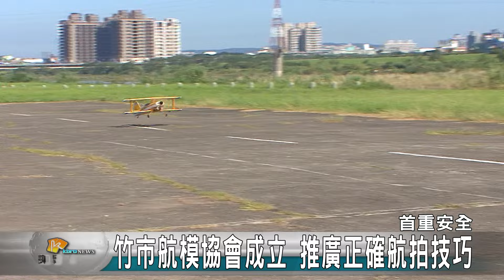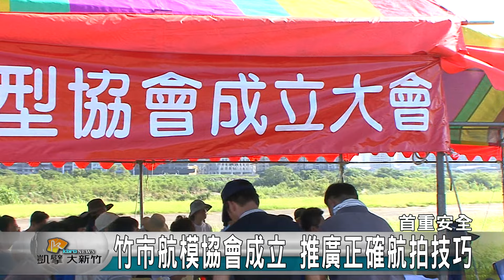20161002N 竹市航模協會成立 推廣正確航拍技巧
時常聽到空拍機肇事的事情發生，由於消費型空拍機只要三、四萬塊就能買到，也讓許多有興趣的民眾買了就玩，卻不知道有許多暗藏危險的動作需要注意，現在，在一群玩家的推動下，新竹市航空模型協會正式成立，共同推動”玩”航拍模型正確的動作和觀念。